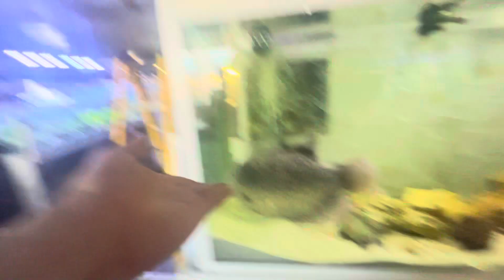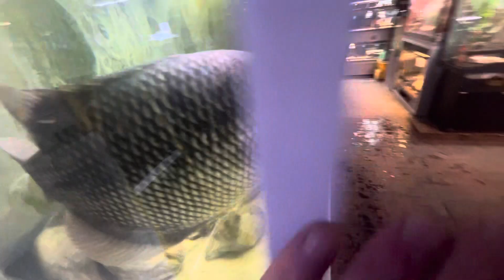Giant Gourami, George, Bullying fish & Lovely Fish, I take back to shop.